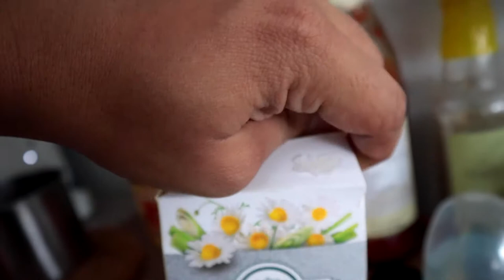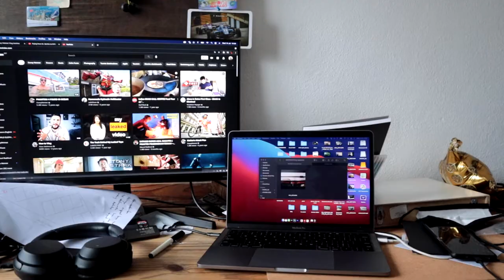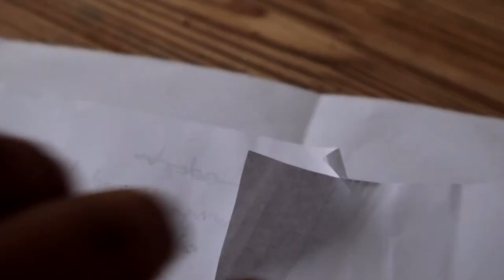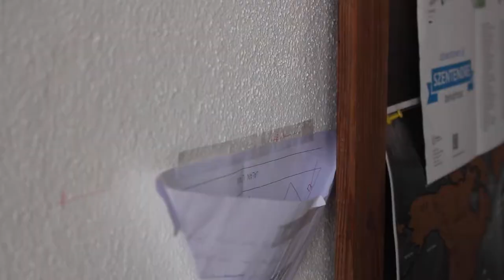Baiki Typewriter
Lokasi: Permatang Pauh

Dirakam menggunakan @CanonMalaysiaofficial  M50 Mark II bersama kitlens nya.

Tripod terlibat:
-  @PGYTECH   Mantispod Pro

              via Soundstripe